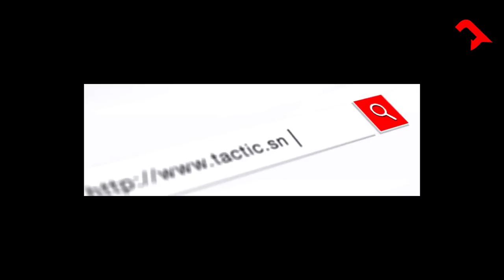« Si Gaston est politicien, les lutteurs eux ne le sont pas ... »